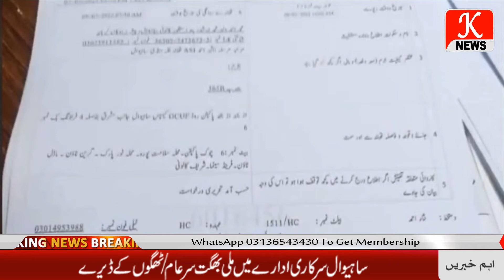ساہیوال تھانہ غلہ منڈی کے علاقہ سے ایم ایس سی کی طالبہ اغوا